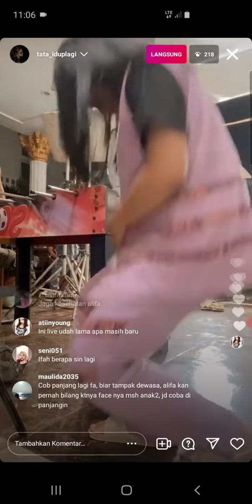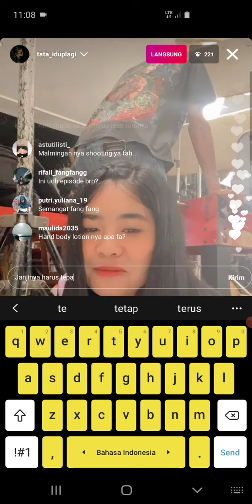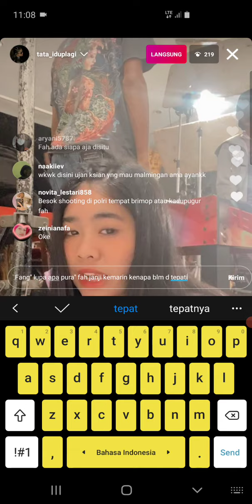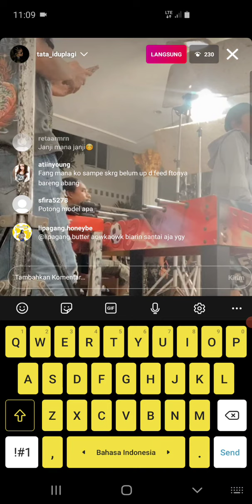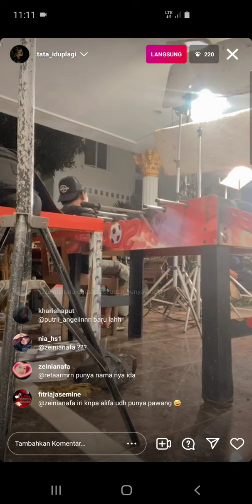alifalubis live malam ini di loksyut ( 05.03.2022 )